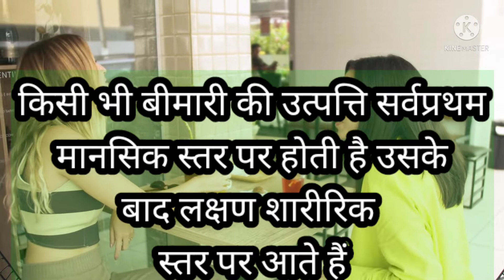होम्योपैथिक दवा बीमारी को जड से खत्म करती है ऐसे पता चलेगा/How to Know Homeopathic medicine working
से 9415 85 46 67 पर, और इसी नंबर

१. दवा खाली पेट ले
२. दवा खाने के 15 मिनट पहले और बाद में
३.एक दवा और दूसरे दवा के बीच में 5 मिनट
४. कच्चा प्याज, लहसुन ,मिर्च ,काफी का
                सेवन न करें
५. दिनचर्या नियमित रखें

                1 व 2 की 10 बूंद 1 कप पानी मे डालकर सुबह /शाम।